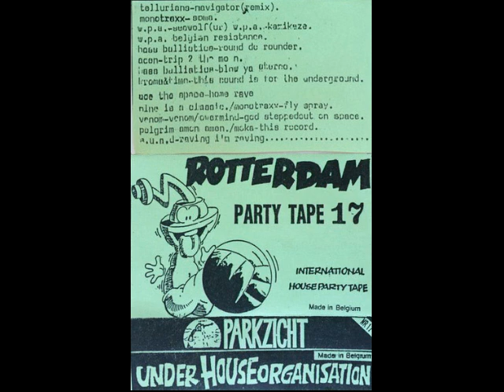parkzicht tape 1992 nr 17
❤️ stay on raving and keep the oldskool alive ❤️